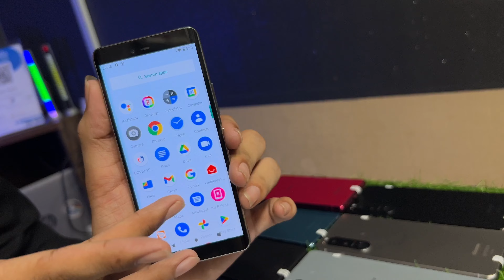Cheapest Used Phone PTA Approved Non PTA Approved Google Pixel Sony IPhone japanese Smartphone ??